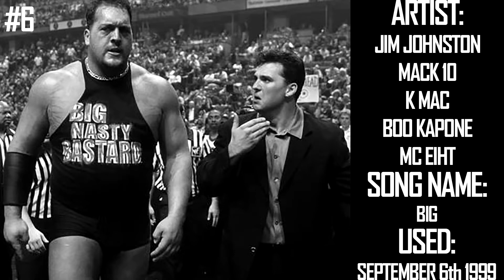History of Entrance Themes #46. - The Big Show (WWE)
Episode 46 of "History of Entrance Themes."
This videos goes through some of the theme songs used by WWE Superstar, The Big Show.

(This does not include themes he used as part of a tag team)